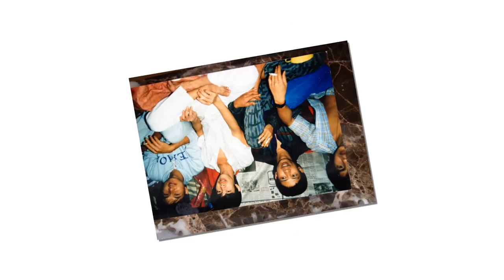Collinson Camp Photos Collection, 2014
Photos from Facebook of Collinson Camp Group. Please Enjoy Watching Everyone!!!